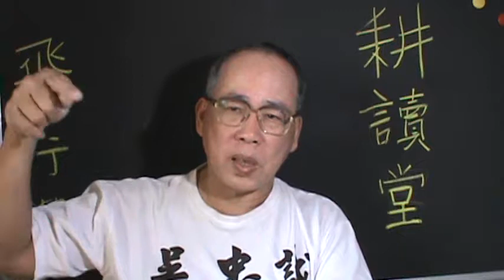系統学習 與 教学 Learning & Teaching System -2 老吳管理學